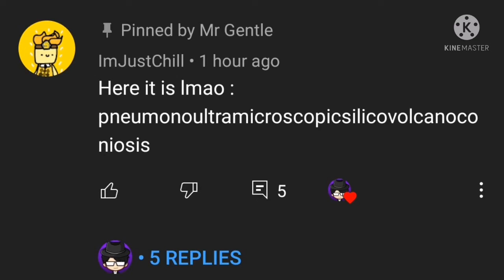But What If.....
HAAAAAAAAAAAAAAAAAA!